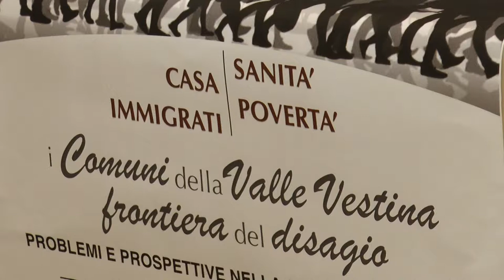Immigrazione. Il disagio dell'area Vestina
Forza Italia, a Loreto Aprutino, ha organizzato un convegno per discutere, con la cittadinanza e gli amministratori locali, delle problematiche legate all'accoglienza dei profughi e degli immigrati. Posizione critica da parte di Lorenzo Sospiri